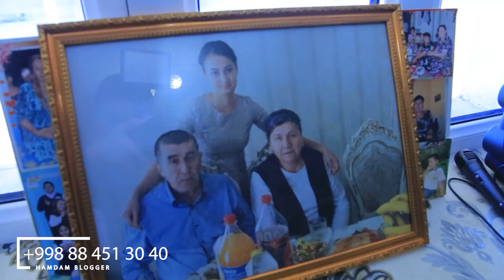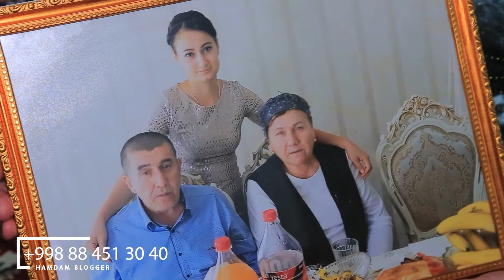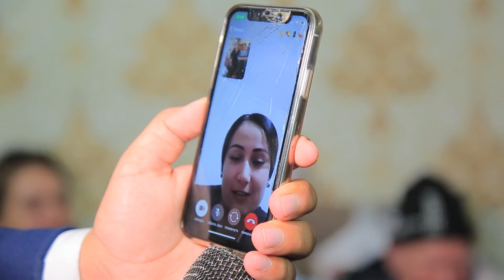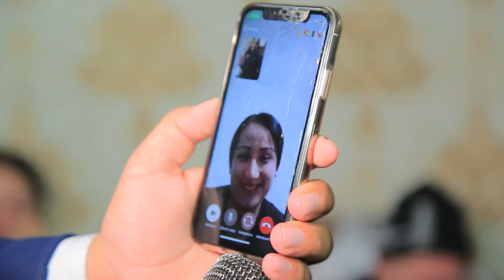2024FEVRAL 1558-SONIDA MEHRIBON ONAMIZNI 58 YOSHLARI BILAN FARZANDLARI NOMIDAN TABRIKLADIK